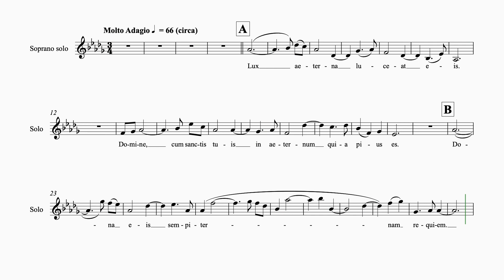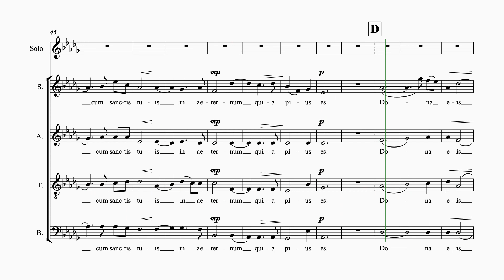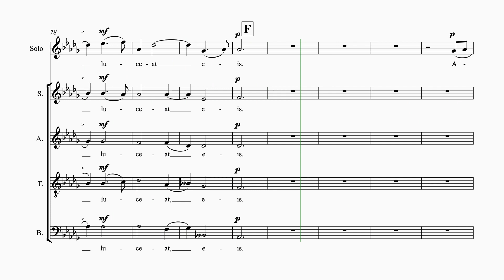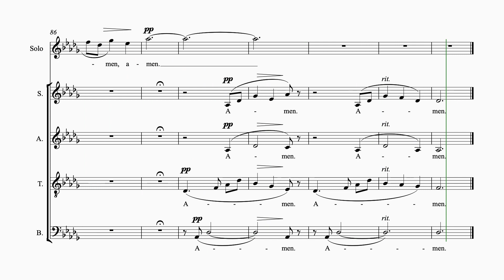Leavitt Requiem #7 Lux Aeterna 5 staves sop